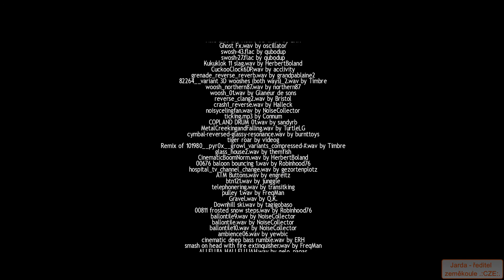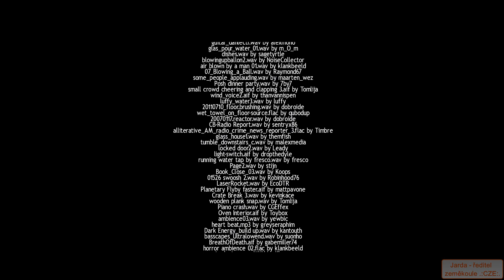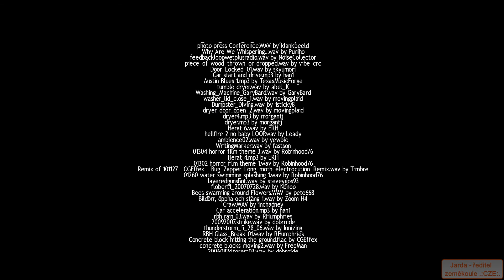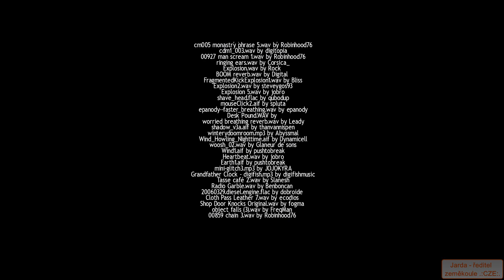LUCIUS 1 MOTHER & TERRENCE & FATHERS